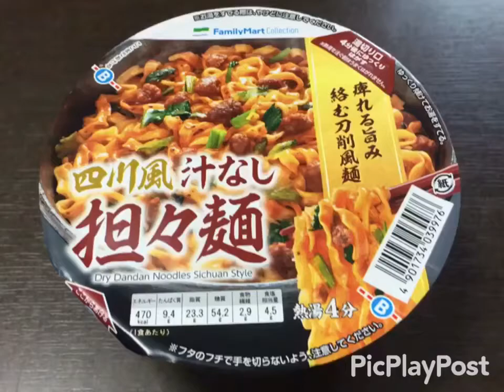【商品紹介】ファミマコレクション(サンヨー食品) 四川風汁なし担々麺 101(麺70g) 165円(抜)！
練りごまのコク・花椒の香りと痺れが特徴の四川風仕上げのたれを使用しました。
［数量限定］発売日：2020年6月2日（抜粋）

同シリーズ✩（カップ麺）
ファミマコレクション(サンヨー食品) 四川風汁なし担々麺 101(麺70g) 165円(抜)！vol.1/4～4/4

商品毎に、
vol.1/4（表紙）→